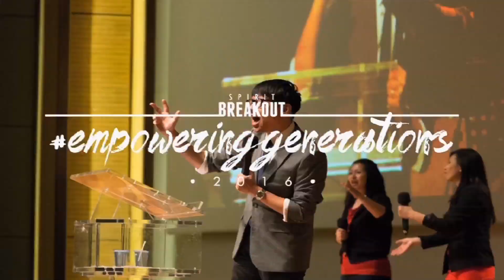16 & 17 April Announcements